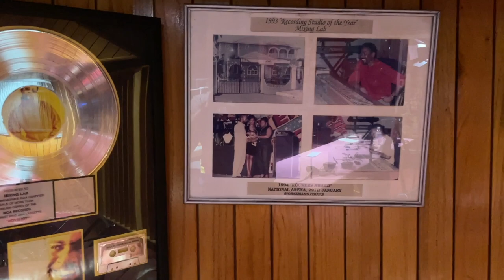CLIVE HUNT shares his STORY (PT2)